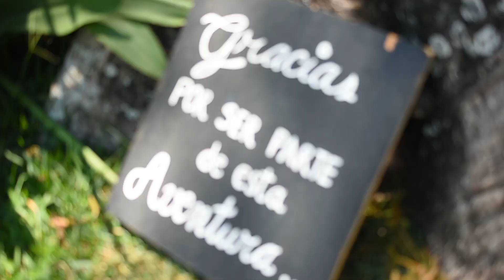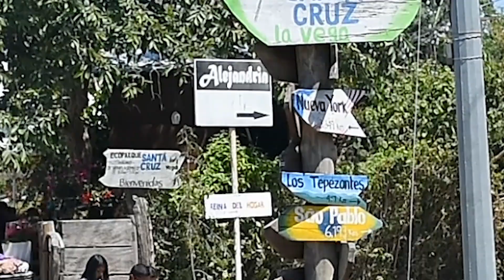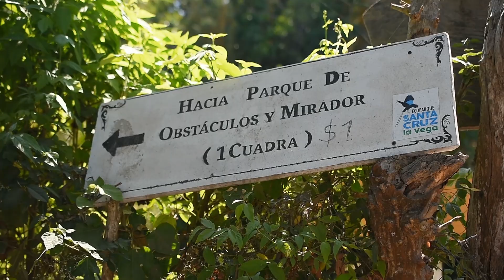Cafe Santa Cruz y las Tres Piedras : 2 Destinos de la Ruta Panoramica El Salvador 2021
¿Estás buscando que hacer un fin de semana en El Salvador? Ahora te traigo estas 2 opciones de cafés que puedes visitar. Estos cafés están ubicados en la ruta panorámica entre el departamento de San Salvador y La Paz. Disfrutarás de las mejores vistas al Lago de Ilopango sin lugar a dudas!

He recomendado los 2 cafés que he visitado, sin embargo, existen otros lugares que podrías visitar:
- La Petite Chef
- Las Casona
- El Cerrito Panoramico

Mira este lugar para ir acampar: "Finca Santa Marta, el lugar ideal para hacer ecoturismo en  Comasagua El Salvador"

¿Tienes un lugar que te gustaría dar a conocer con videos?